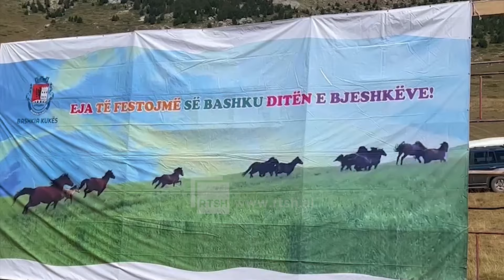Festa e Gjallicës në Kroin e Kuq - Banorët dhe jo vetëm festojnë Ditën e Gjallicës